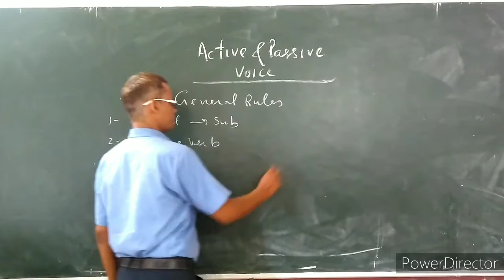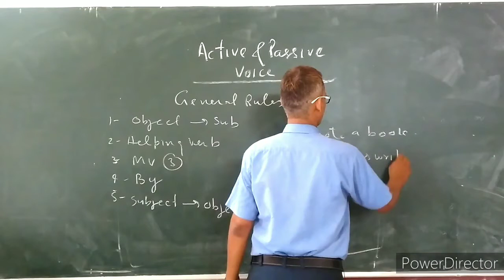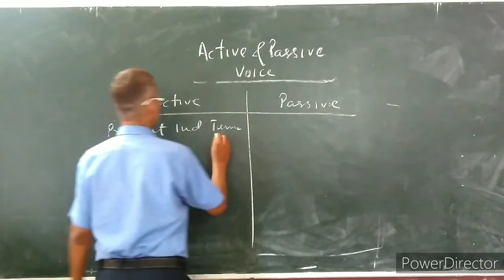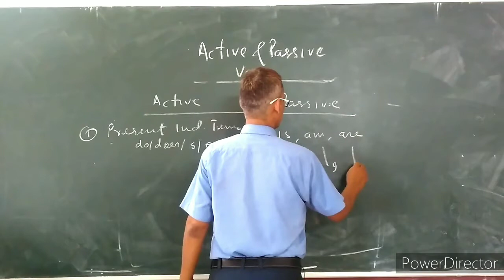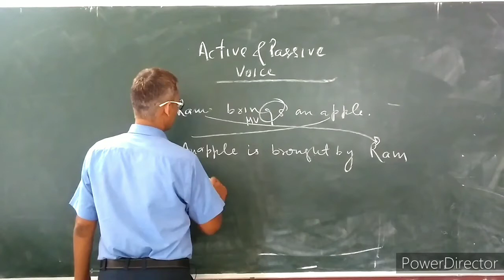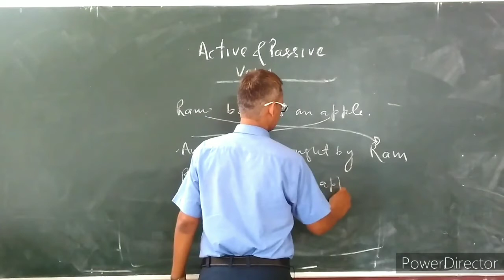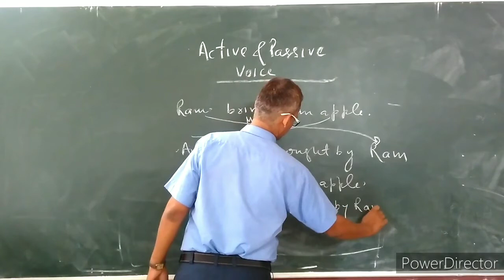Active Passive#english #2022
Active passive#
basic rules#
Assertive#
Negative#